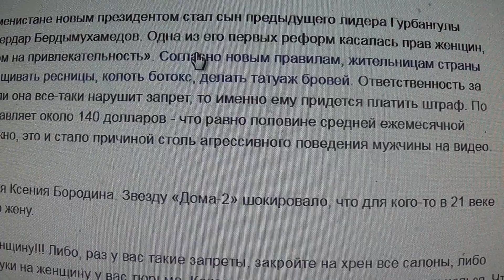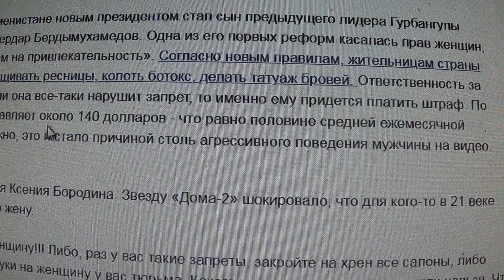В Туркменистане муж жестоко наказал жену за визит в салон красоты